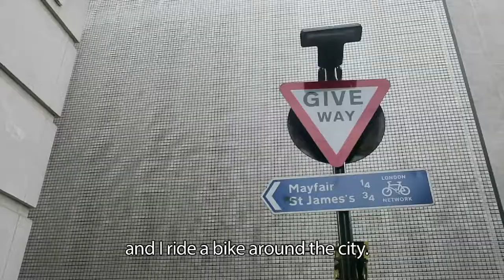Kaplicky Internship 2016: Petra Ross at Zaha Hadid Architects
Petra Ross was selected as the winner of the Kaplicky Internship 2016 and she completed a three-month internship with Zaha Hadid Architects in summer 2017. The Kaplicky Internship is a program that provides fresh Czech university graduates in the architectural fields with the chance to complete a three-month scholarship at one of London’s prestigious studios.

The program is organized by the Bakala Foundation in collaboration with the London Design Museum. The Kaplicky Centre Endowment Fund is a project partner.